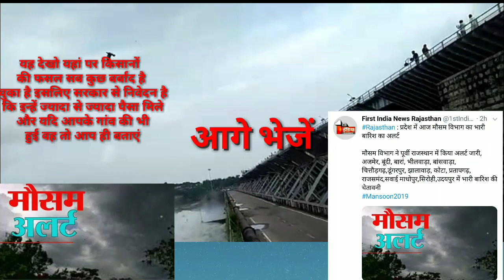Chambal River इस खतरे के निशान के ऊपर जाते ही बारिश के साथ आंधी शुरू//❌ क्या है यह कायनात , बाप रे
यदि आपको इस प्रकार की जानकारी लेनी है तो इस चैनल में सबसे पहले मिलेगी यदि आप मोबाइल जीतना चाहते हो तो आपको इस वीडियो को ज्यादा से ज्यादा शेयर करना होगा उसके बाद आपको महीने के अंत में मोबाइल मिल जाएगा जो भी ज्यादा से ज्यादा शेयर करेगा उसको आपको यहां पर राजस्थान मध्य प्रदेश उत्तर प्रदेश की जानकारी मिलेगी कहां कहां पर बाढ़ आ रही है वह पूरी जानकारी यदि आप भी चाहते हो अपने गांव का नाम और अपना नाम और अपने शहर का नाम तो कमेंट बॉक्स में लिख दीजिए जय जवान जय किसान